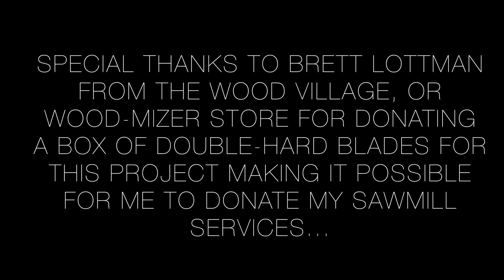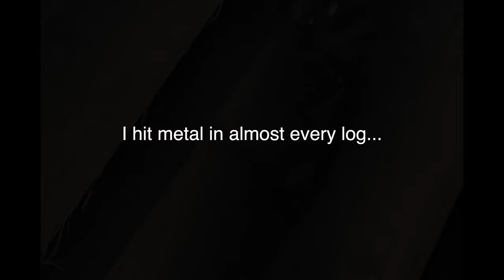Sawing Historic Cannon Carriage Timbers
Today I share probably the most important project I've ever done with my sawmill! I mill oak timbers for the National Park Service to replace the rotting cannon carriages at historic Fort Vancouver. Thanks to a donation of Wood-Mizer blades, I was able and happy to donate my sawmill services for this project. Enjoy!